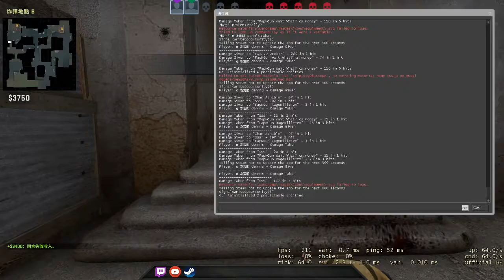Just for Fun - CSGO Comp Full Game #132